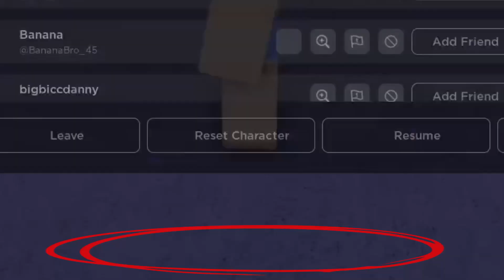Muhammad Ice Spice | Roblox War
I played as Muhammad Ice Spice and decided to become the PRESS and show the American people what's going down in the Middle East.